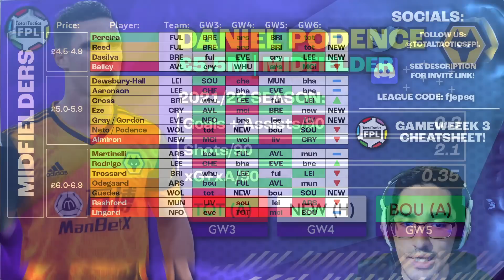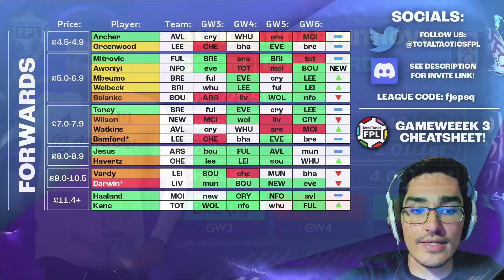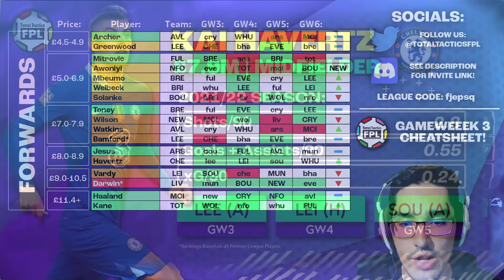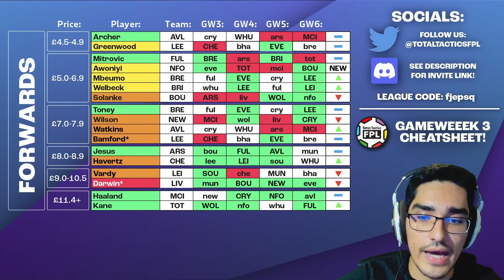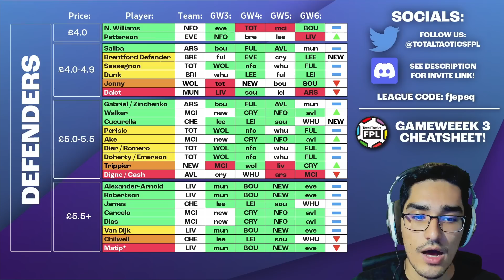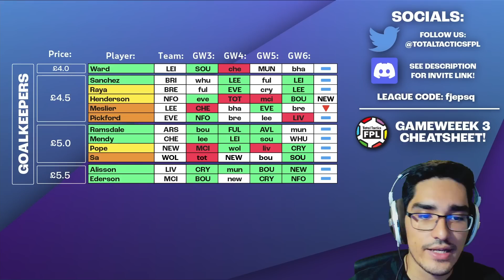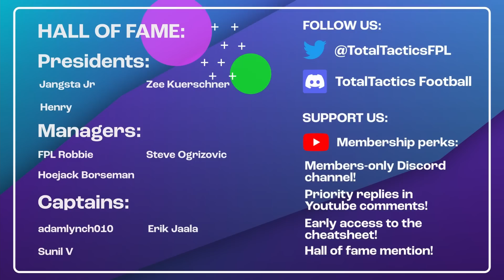FPL GW3 CHEATSHEET Preview & Team Selection Guide | Fantasy Premier League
Fran runs down the cheatsheet for FPL 22/23 GW3 going through the best options to consider when planning for the third game week of this Fantasy Premier League season. All stats were found on FBREF.

00:00 Midfielders
12:38 Forwards
17:25 Defenders
24:51  Goalkeepers